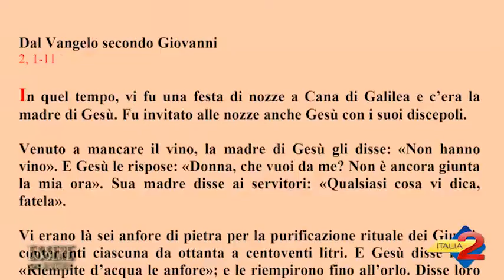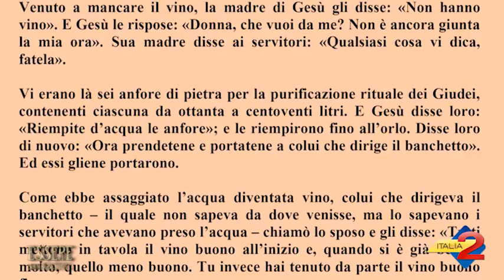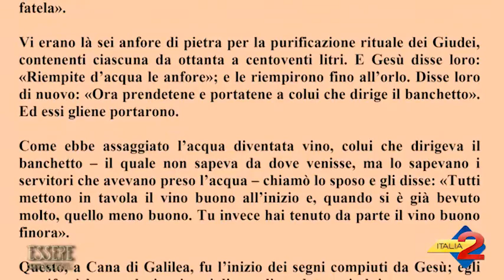ESSERE SUOI DISCEPOLI PUNTATA DEL 16 GENNAIO 2016